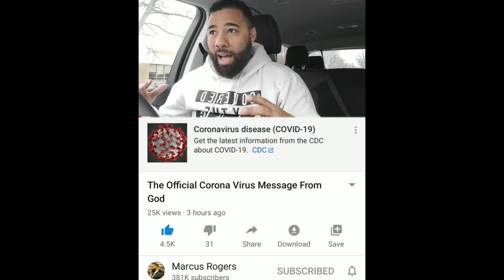Get Ready! Get Ready! GetReady for A Mighty Move of God!🙌🏾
This was such a "Powerful & Awesome" Word that I had to share!😇